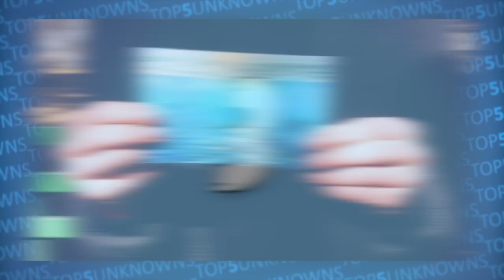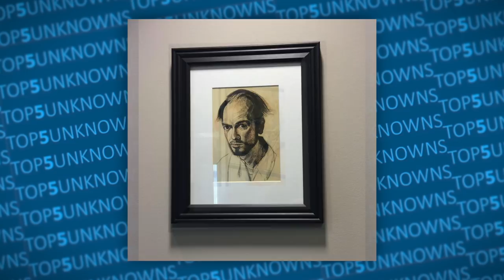5 Mysterious Found Photographs With Dark Backstories You HAVE To Hear...